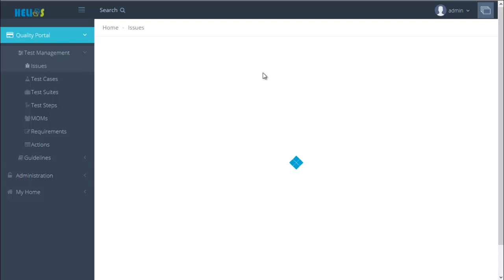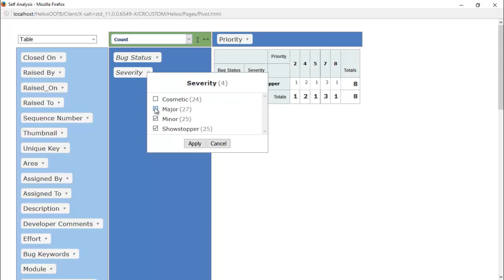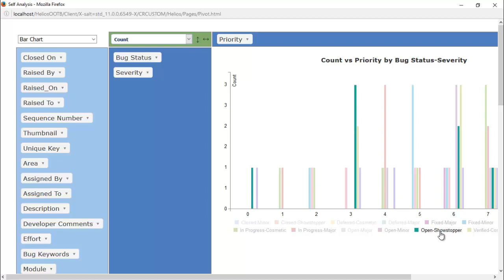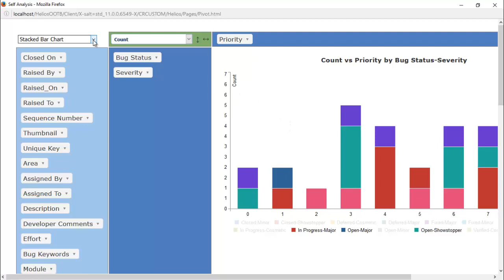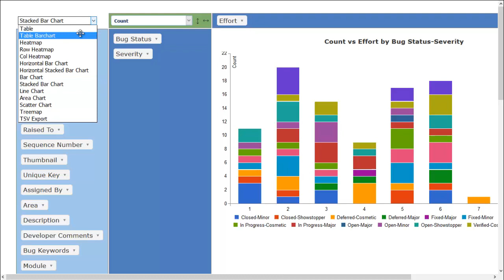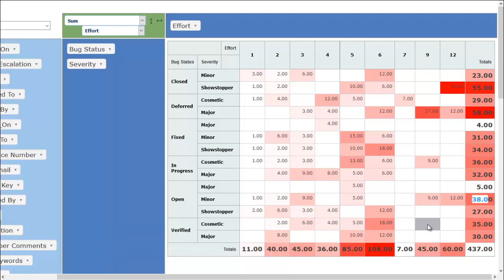Helios - Self Analytics Pivot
Helios Rapid Application Development Platform - On-Demand data intelligence & visualization.

Crius Helios FreeRapidApplication FreeRapidApplicationDevelopment FreeRAD FreeBPM DigitalTransformation Agile MigrateLegacyApps